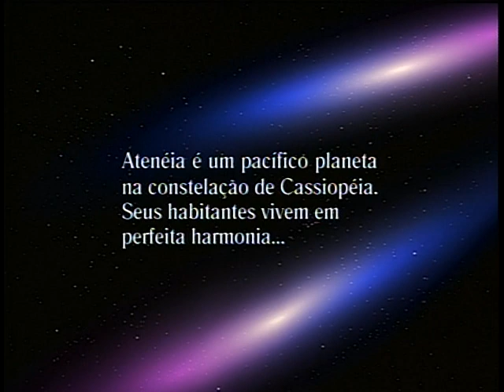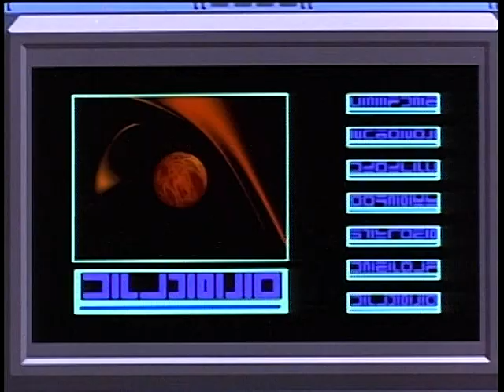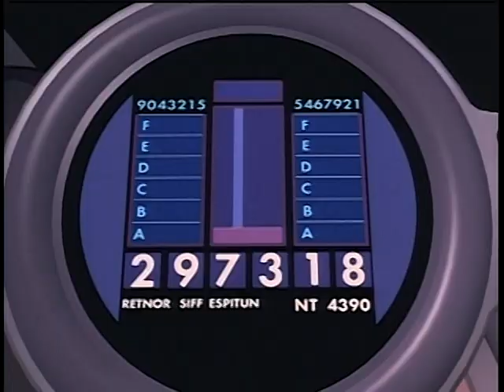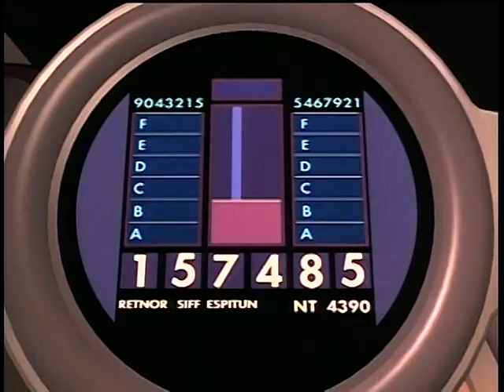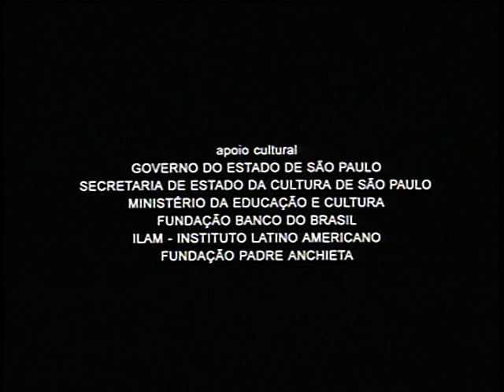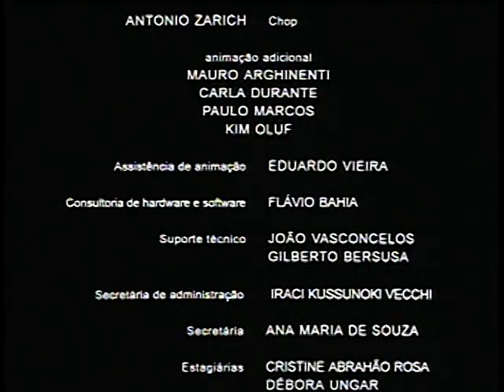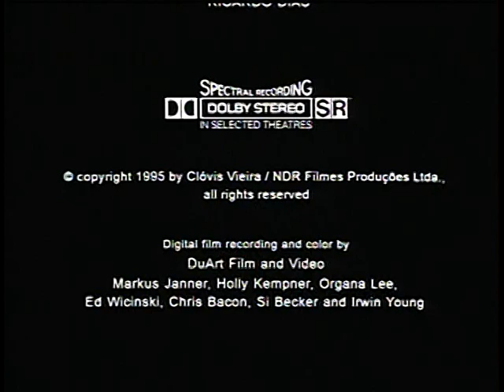Cassiopeia - O Filme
A história do planeta Ateneia, localizado na constelação de Cassiopeia, que um dia é atacado por invasores do espaço que começam a sugar sua energia vital. Um sinal de socorro é enviado para o espaço sideral pela astrônoma local, Liza, e recebido por quatro heróis que viajam através da galáxia para salvar o planeta.

Data de lançamento: 1 de fevereiro de 1996
Diretor: Clóvis Vieira
Produção: Nello de'Rossi
Companhia(s) produtora(s): NDR Filmes